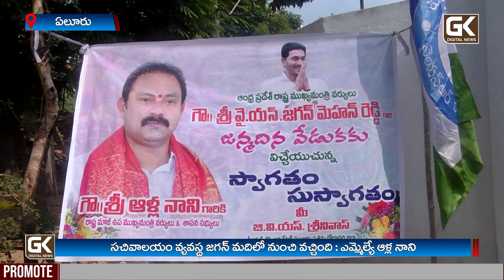సచివాలయం వ్యవస్థ జగన్ మదిలో నుంచి వచ్చింది: ఎమ్మెల్యే ఆళ్ల నాని